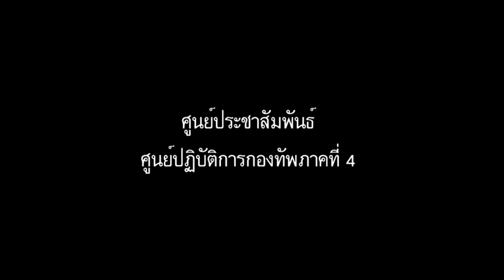ที่บ้านพายุเข้ามั้ย...ลูกเป็นห่วง... ดูแลตัวเองดี ๆ นะครับ...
น้ำเสียงแสดงความห่วงใย ผ่านคำพูดสั้น ๆ ของลูกชายที่ไปทำหน้าที่รับใช้ชาติ
ในช่วงพายุโซนร้อน “ โนอึล”  โดยน้อง ๆ ทหารใหม่ จาก หน่วยฝึกทหารใหม่ ป.5 พัน.105 โทรศัพท์สอบถามครอบครัว ถึงสถานการณ์ และผลกระทบจากพายุโนอึลด้วยความเป็นห่วง ตอนนี้สบายใจแล้วครับ... ทุกคนในครอบครัวปลอดภัยดี

กองทัพบก และกองทัพภาคที่ 4 ตลอดจนหน่วยฝึกทหารใหม่ทุกหน่วย ดูแลใส่ใจ น้องทหารใหม่
# เพราะเราคือครอบครัวเดียวกัน
# ศูนย์ประชาสัมพันธ์ กองทัพภาคที่ 4